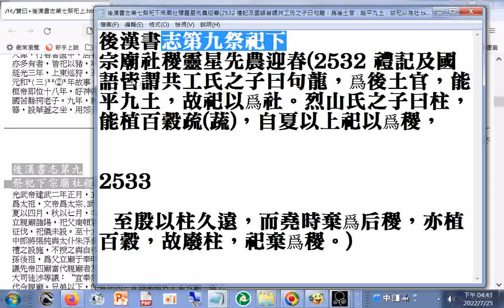後漢書 志第九 祭祀下 宗廟社稷靈星先農迎春 p.2532 禮記及國語皆謂共工氏之子曰句龍，爲后土官，能平九土，故祀以為社 至殷以柱久遠，而堯時棄爲后稷，亦植百穀，故廢柱，祀棄爲稷。